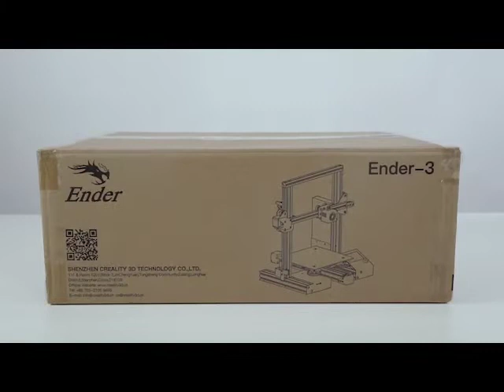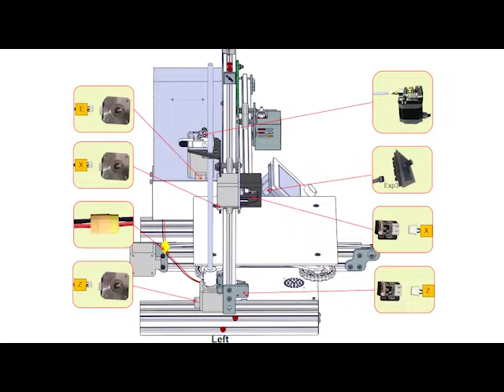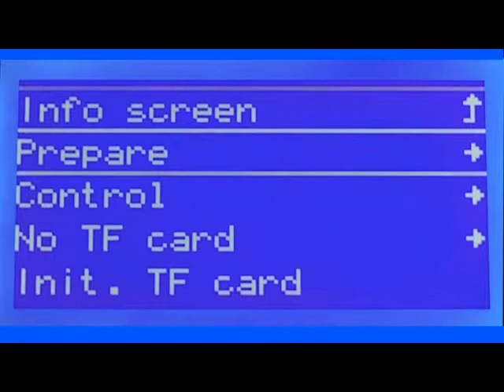Ender-3 Creality 3d Printer Kit Continuation Print V-slot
Ender -3 Parameter:

Print size: 220 * 220 * 250mm
Body size: 440 * 420 * 465mm
Equipment weight: 8.9kg
Main control: 8-bit processing chip
Printing speed: &lt; 180mm
Material breakage detection: None
Printing platform: tile platform
User interface: knob screen
Extruder: clinker extrusion

Ender-3 configuration function
Intelligent inductive deviceNo need to worry about power outage, Power supply protection device and resume printing function take away your fearabout unexpected power-off during printing and save time and material

Carbon crystal silicon glass: heat conduction, strong, easy to adhere and durable

Mute motherboard: accurate, mute, stable, experience upgrade

Knob regulator, simple and convenient, durable and easy to operate

Manual leveling: reliable, durable, continuous adjustment

Quick model picking-up with ease
Ender-3 employs new magnetic self-adhesive platform sticker rather thantraditional masking tape and glue for easy model picking-up, excelentadnesion and less ponting cost

Since the launch of ender-3 series products in 2018, it has become the 3D printing product with the largest sales volume of a single series in the world in the same period